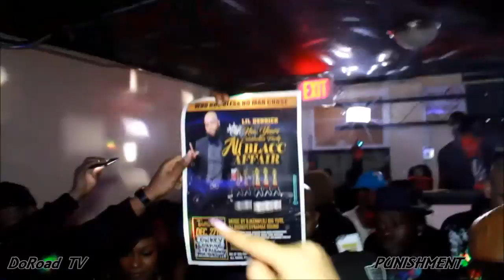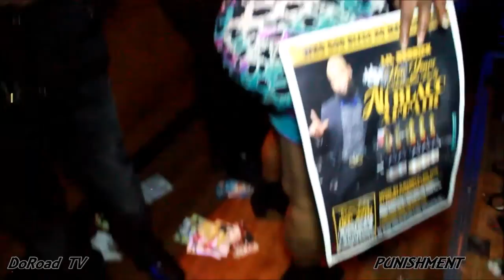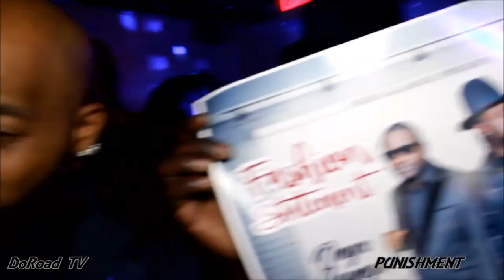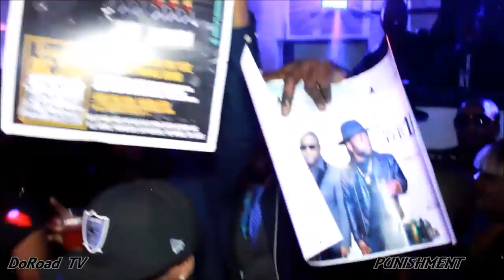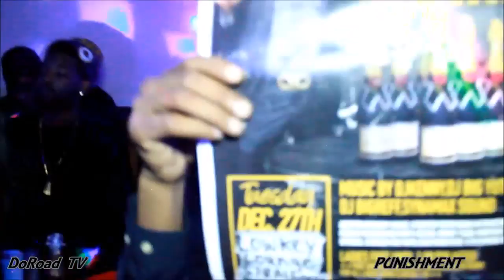{Punishment} Wetdem Dec16th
Big UP!
4th Gennaz

Marcel WetDem

PooVuitton

Damo Di General

Lil D-Sean Promo

DJ Rodney Rodney

DJ Shavy- New Generation

DJ Clips- Syracuse

Sky Hall

HOS IMAGEs

Jhonny British

that came
out!

BOOK
DOROAD TV

FOR
YOUR NEXT
EVENT

ALSO

FOR THE

LATEST IN

NYC
DANCEHALL
NIGHT LIFE!